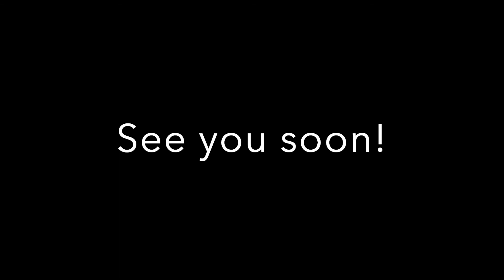Guided Meditation 1.6 - Finding Peace in times of Uncertainty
This is the 7th meditation in a video series filmed at Graceful Waves Wellness Center with Bob Brook, featuring guided meditations for embodied awareness.

This series is being recorded during the Covid-19 Pandemic.

More than any time in the past 100 or so years, this seems to be a period where finding PEACE in uncertain times is becoming an essential ingredient.  We hope it helps you find peace, wherever and whenever you may be watching or participating.  Peace in the midst of uncertainty, is a timeless skill...  Namaste'

Guided Meditation Exercise opens at the beginning of the video and lasts for the first 35 minutes.

At 35:00, what seems to be evolving into a "Wisdom Dialogue," or perhaps a "Wisdom Synthesis" discussion and reflection begins!  For those who are interested in post-meditative discussion about various aspects of life, and awarenesses that come about during and post-meditation, this part of the video may be for you.

Remember to give our video a like if you find value in it, and please feel free to post a comment or a question if you have one for Bob to answer in a later meditation or Q & A!  :-D